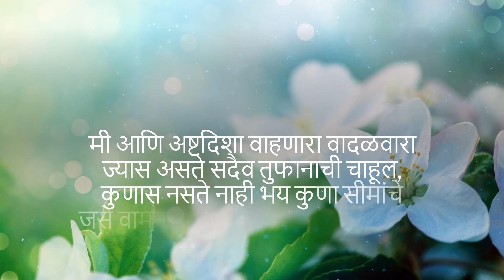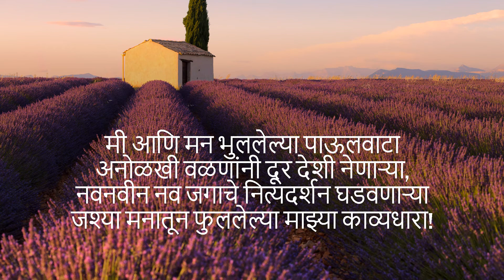मी आणि काव्य / सागरलहरी / वादळवारा / पाऊलवाटा / श्रावणधारा / काव्यरचना / काव्यकटा / कविता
मी आणि काव्य / सागरलहरी / वादळवारा / पाऊलवाटा / श्रावणधारा / काव्यरचना / MARATHI KAVITA / काव्यकटा  / कविता

काव्य कट्टा संग्रह.
मानवी जीवनात अनेक क्षण येतात आणि जातात. अनेक प्रसंग सुटतात तर काही मनाच्या कार्यात साठतात.
अनेक वळणांवर मन मुग्ध होउन ही रीतेच भासते,
अव्यक्त ही कधीतरी शब्दातून व्यक्त होऊन काव्य स्फुरते.
एक सुरुवात, छोटासा प्रयत्न आपणी जरूर आवडावा, काव्य कट्टा मनी सर्वांच्या रुजावा.

मी आणि काव्य.

मी आणि लहरणाऱ्या सागरलहरी
जसा दूरवर पसरलेला अथांग समुद्र
विचारांचे न संपणारे निळे आकाश,
जणू काही माझ्या विचारांचे क्षितिज!

मी आणि अष्टदिशा वाहणारा वादळवारा
ज्यास असते सदैव तुफानाची चाहूल,
कुणास नसते नाही भय कुणा सीमांचे
जसे वामन पाऊल पडते माझ्या विश्वासाचे!

मी आणि मन भुललेल्या पाऊलवाटा
अनोळखी वळणांनी दूर देशी नेणाऱ्या,
नवनवीन नव जगाचे नित्यदर्शन घडवणाऱ्या
जश्या मनातून फुललेल्या माझ्या काव्यधारा!

मी आणि नभातून कोसळणाऱ्या श्रावणधारा
दूर गगणातून सरून धरणीला मिळणाऱ्या,
आकाशी लखलखनाऱ्या सूर्यसमान मेघगर्जना
फुललेल्या विश्र्वरुपी अमोलत्व्याच्या काव्यरचना!

# Amol Shirode Kavya Katta 9

@Amol Shirode YouTube Channel:

Across our life days we feel differently about the "Glass of Water." Optimists will see the glass is half full, whereas pessimists will see the glass is half empty.
Optimists tend to focus on the good: there is still water available to drink.
Different people different Life theories.
Enjoy our variations of Life here be it Sports, Poetry, Positivity, Nature, Life, Music, Chit Chat, Friends.

@Vision Tax YouTube Channel:

We provide Virtual Account, Tax Laws, Income Tax, GST Consultancy.
Taxation Laws are ever changing, Compliance Cost is very high. Time frame to do it getting less day by day. This is the reason we all required to be Updated?
Here we wish all Tax Payers & Practitioners need to be updated regularly on Day to Day changes in Tax Laws & Rules.
This is our attempt to give the updated Law positions on key aspects!!

In case you feel any specific points is to be covered in the video's do comment.
We will certainly try to cover in due course of time.

VISION TAX
Amol Shirode